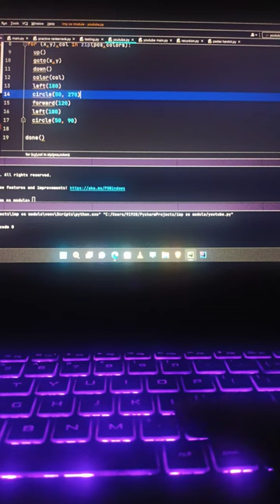tiktok tiktok trending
iktok

(short for For You Page)

Pro Tip: If